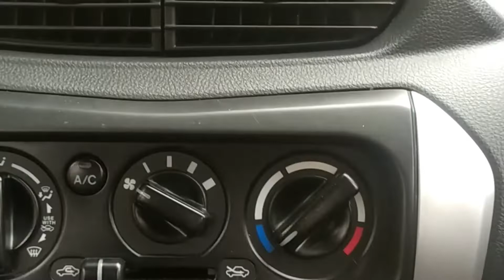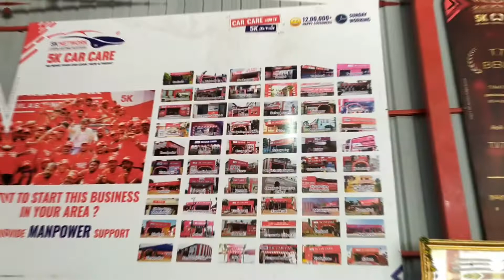5K CAR CARE || My personal Experience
My personal experience in 5k car care... I did Interior Cleaning for my Maruti Alto 800, In this video I shared my car cleaning experience and also I attached video clips of before vs after cleaning.